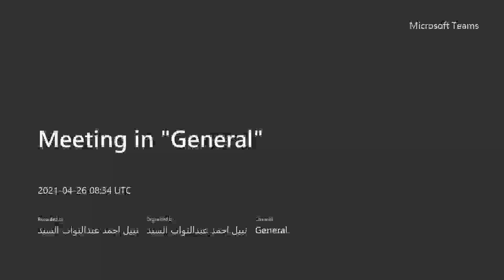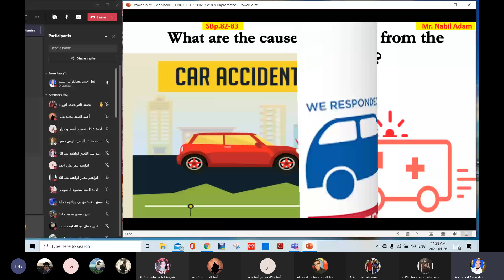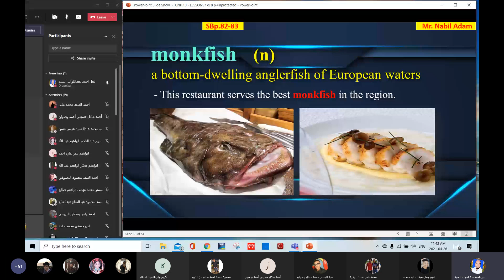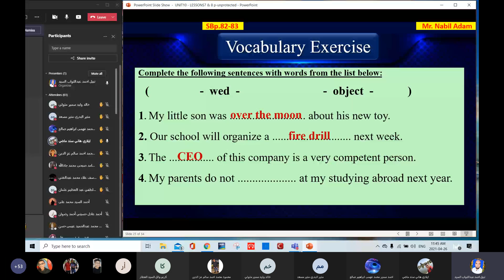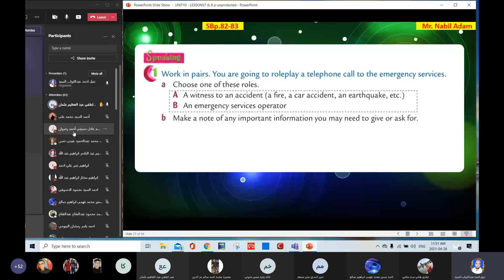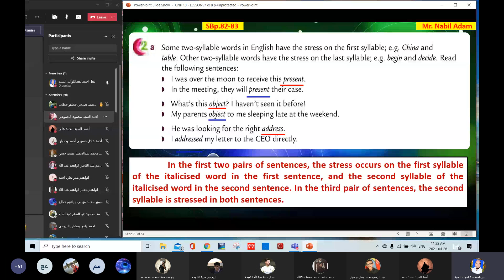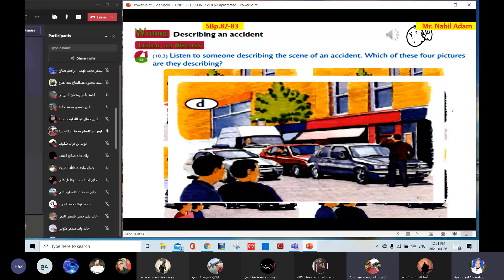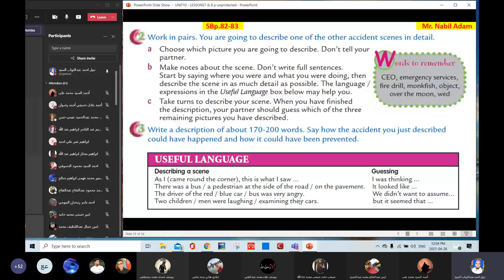Grade 11 S1 & S 4 Unit 10 Lesson 7 -Speaking and Describing a picture